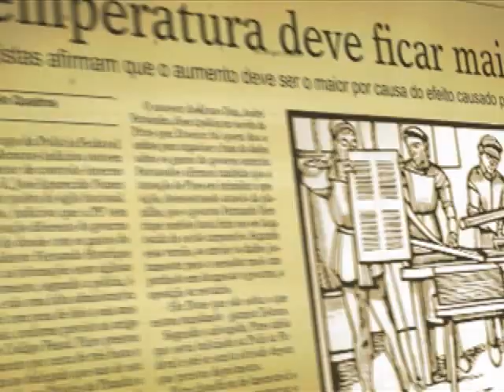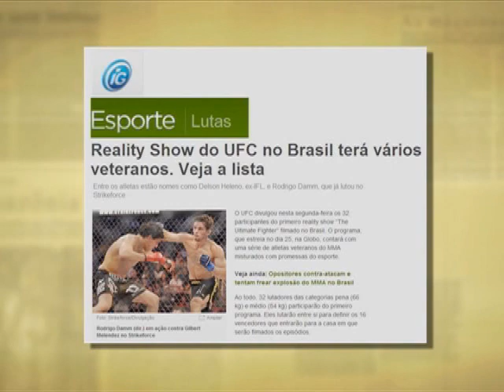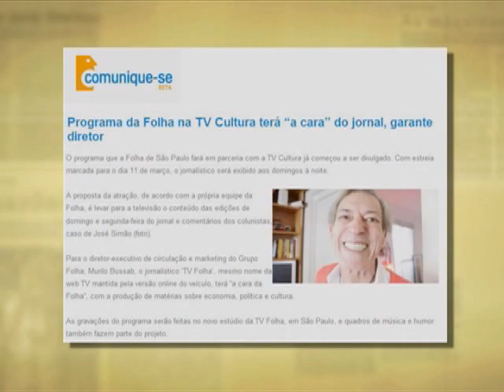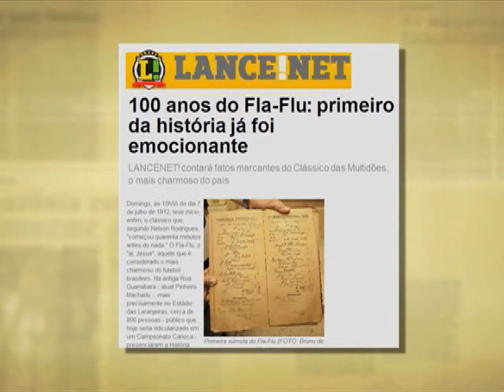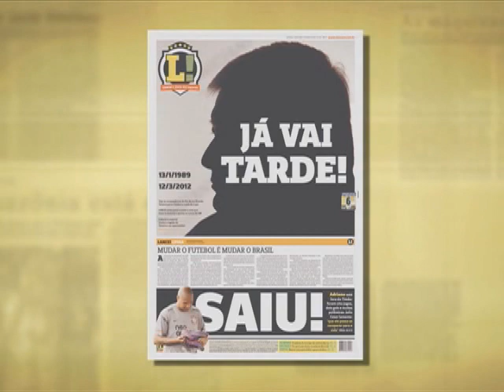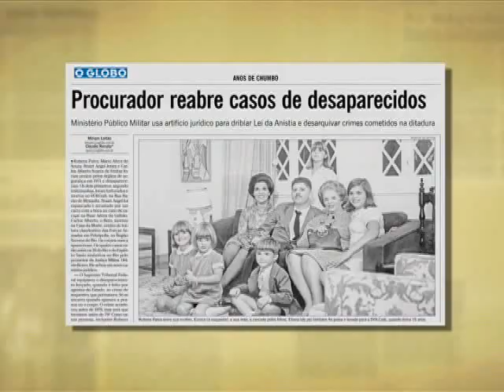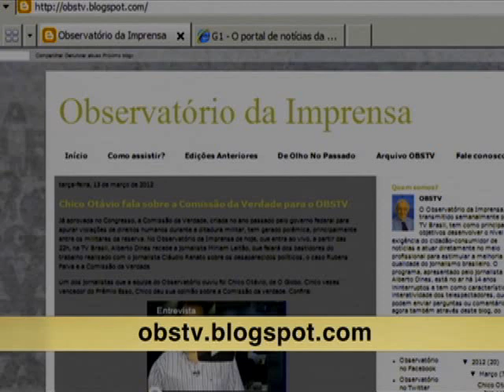Entrevista com Míriam Leitão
A ditadura militar acabou em 1985, mas para algumas fam&iacute;lias &eacute; como se o tempo n&atilde;o tivesse passado. S&atilde;o os parentes dos desaparecidos pol&iacute;ticos.

 Foi esta hist&oacute;ria inacabada que motivou a jornalista M&iacute;riam Leit&atilde;o, entrevistada especial da edi&ccedil;&atilde;o do Observat&oacute;rio da Imprensa desta ter&ccedil;a-feira (13), &agrave;s 22h, a deixar os n&uacute;meros da Economia de lado e se embrenhar no jornalismo investigativo. Ela e o jornalista Cl&aacute;udio Renato foram a fundo no assunto: falaram dos desaparecidos pol&iacute;ticos, do caso Rubens Paiva e sobre a Comiss&atilde;o da Verdade.

 O trabalho rendeu um especial na GloboNews e reportagens no jornal O Globo. Neste programa, Mir&iacute;am ir&aacute; contar a Alberto Dines os bastidores deste trabalho, bem como as raz&otilde;es que a levaram a se envolver com esta pauta. O Observat&oacute;rio da Imprensa ainda conta com a opini&atilde;o dos jornalistas Fl&aacute;vio Tavares e Cl&aacute;udio Renato.

 Apresenta&ccedil;&atilde;o: Alberto Dines

 Hor&aacute;rio: 22h